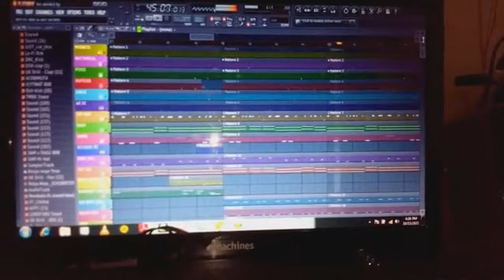Free Check Up Beat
SIQ BEAT LAALA